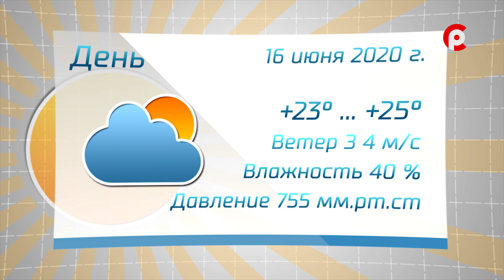Прогноз погоды на 16.06.2020